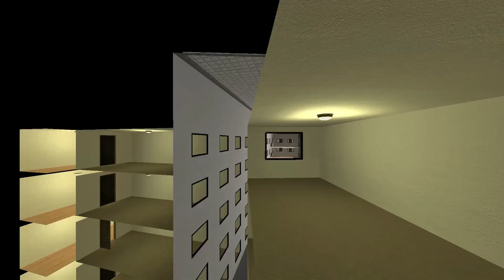Scary Spongebob And Juggler And Unknown Nextbot gmod